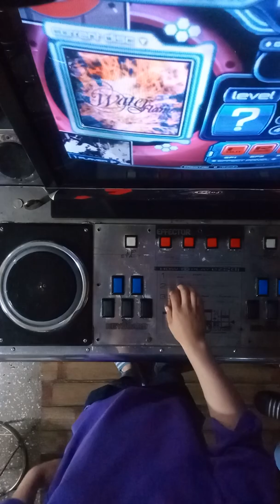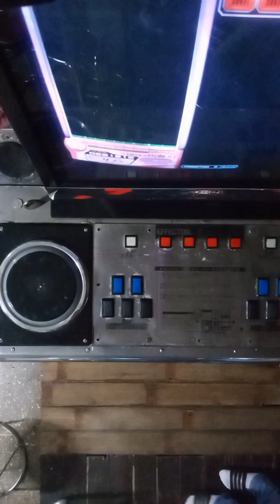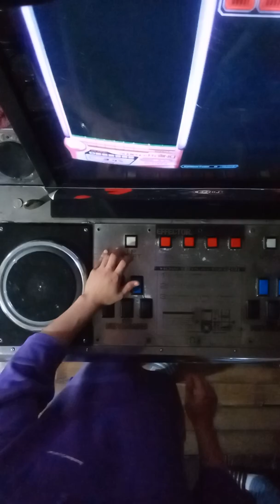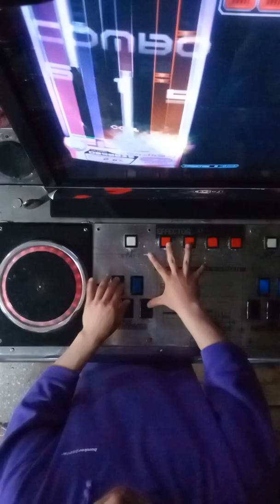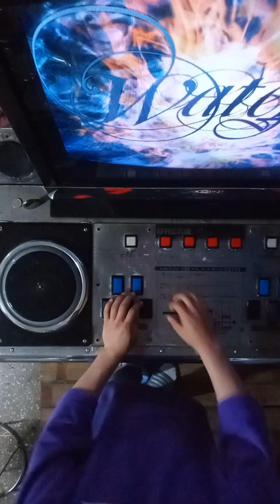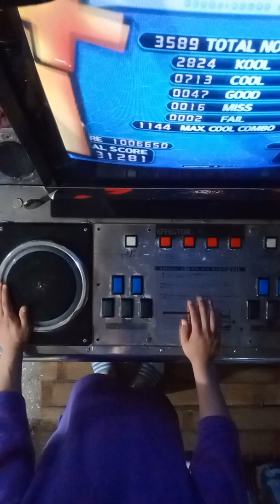[ez2dj 7k] Water-Flame - AE Ver. (?)